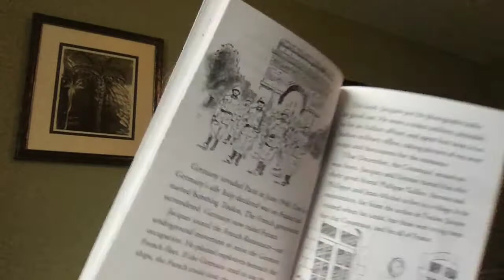Jacques Cousteau CH 5